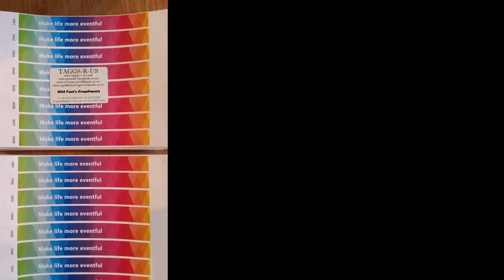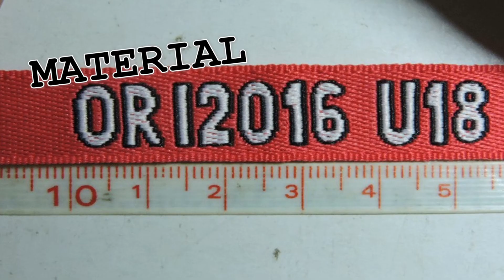Tyvek Security Wristbands - Auckland NZ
TYVEK WRISTBANDS / EVENT WRISTBANDS / SECURITY WRISTBANDS:
Supplying plain & printed tyvek wristbands since 2006. Offering a full range of tyvek security wristbands and always holding plain tyvek wristbands in stock. See all our pages and sites:

* Tyvek Wristbands * Vinyl Wristbands * PVC Wristbands * Material Wristbands